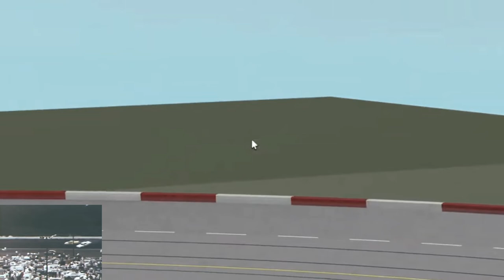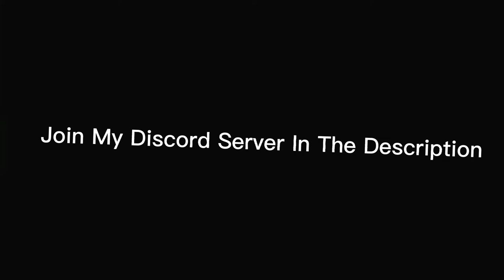1965 Cale Yarborough Darlington Flip Roblox Reenactment | Nascar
Thank You To My Friends For Making This Video Possible And Took Us 2 Days Bc Of The Clips.

And Help Us To Reach To 7k And Thx